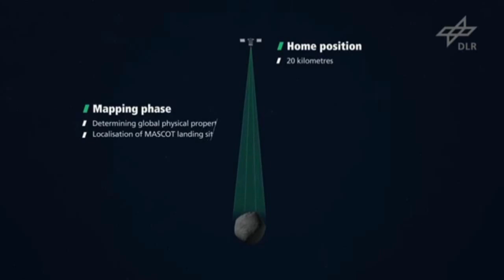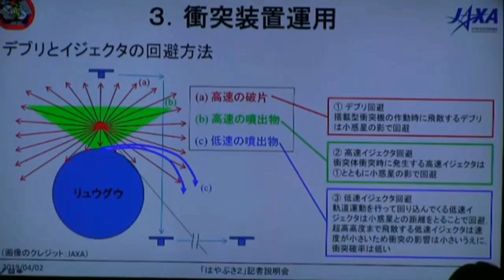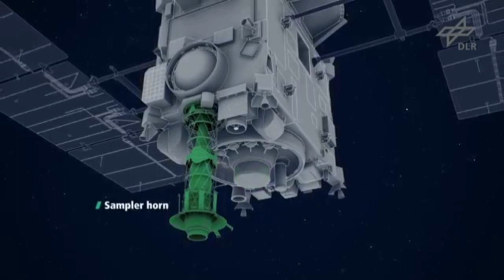JAPÃO VAI DETONAR EXPLOSIVO EM ASTERÓIDE !!!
a sonda japonesa Hayabusa2 começou a descer em direção ao asteróide hyugu em  uma missão para produzir uma cratera na superfície com explosivos e coletar o material resultante o que pode lançar luz sobre a evolução do sistema solar e a origem da vida na terra

A missão será a mais recente de uma série de explorações realizadas pela sonda da agência espacial japonesa.

A tarefa marcada para amanhã, 5 de abril de 2019, será a mais arriscada das investigações da Hayabusa2. Porque
 envolve a liberação de dispositivo repleto de explosivos.

O chamado pequeno pêndulo tem a forma de um cone com fundo de cobre, e será lançado quando a sonda chegar a  500 metros acima do asteroide Ryugu.

Após o lançamento a sonda se afastará da área para evitar ser danificada por detritos da explosão. O dispositivo  está programado para explodir 40 minutos depois.

 uma câmera um pouco acima do local da detonação deve capturar o evento e transmitir essas imagens para a terra.

A cratera pode ter até 10 metros de diâmetro se a superfície for arenosa, e menos de três metros se for rochosa, de acordo com cientistas da Jaxa.

Acredita-se que o asteróide a 300 milhões de quilômetros da Terra contenha quantidades relativamente grandes de matéria orgânica e água de cerca de 4,6 bilhões de anos atrás.

O objetivo da operação e conseguir material preservado debaixo da superfície do asteroide, o que pode ajudar a entender os primeiros dias do sistema solar.
 A missão deve retornar à Terra com suas amostras em 2020.

Crédito imagens:

Jaxa